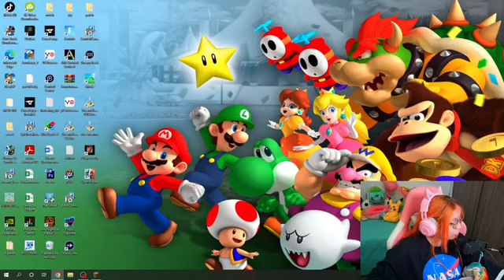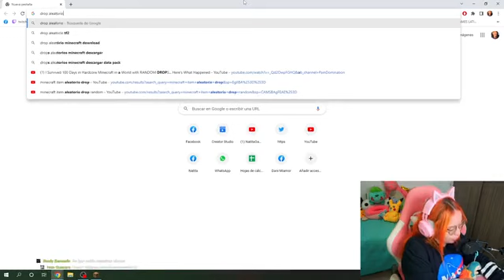MINECRAFT PERO CADA DROPPEO ES RANDOM